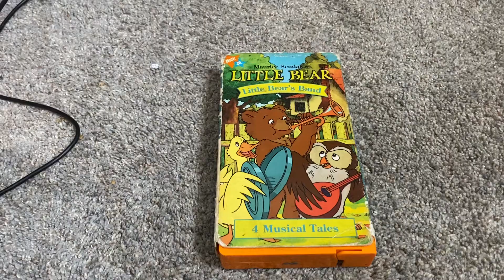Little Bear: Little Bear’s Band 2000 VHS: Review